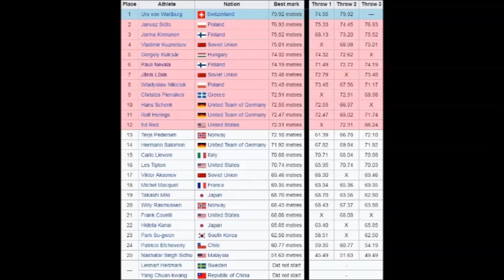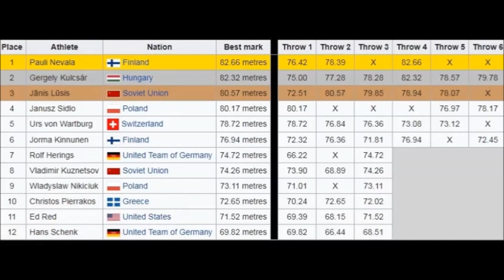Pauli Nevala (Finland) JAVELIN 82.66 meters 1964 OLYMPICS TOKYO.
Pauli Nevala (Finland) JAVELIN PB 92.64 meters (1970).
Born 30 November 1940, is a Finnish former javelin thrower.
His first major international meet was the 1962 European Athletics Championships in Belgrade, where he went out in the qualification round. The next year saw him step up to the very upper echelon of javelin throwers with his new personal best (and national record) of 86.33 meters, thrown in Helsinki on 16 July 1963. This was very close to the world record at the time (86.74 m).
In the Olympic year 1964 however, Nevala had major problems even breaking 80 meters and did not enter the Tokyo Olympics as a favorite. He cleared the Olympic qualification quite easily while the world record holder, Terje Pedersen of Norway, was knocked out – the first man not to qualify. In the final Nevala threw confidently from the start, and took the lead with his fourth throw of 82.66 m, his best that year. This was eventually enough for a victory, narrowly ahead of Gergely Kulcsár.
After the Olympics Nevala's career stagnated. He finished fourth at the 1966 European Athletics Championships at Budapest. His attempt to defend his Olympic title at the 1968 Summer Olympics was cut short in the qualification as his longest throw was controversially declared flat and he failed to advance to the final.
In 1969 Nevala's career had a major resurgence, as he finally broke his six-year-old personal best multiple times, culminating in a 91.40 m throw in his home town of Teuva. At the 1969 European Championships Nevala took the silver medal behind Jānis Lūsis of the Soviet Union. Nevala has later openly attributed this resurgence to anabolic steroids, which were not yet forbidden at the time.
In 1970, Nevala was arguably the best javelin thrower in the world winning 50 out of his 55 competitions. He threw over 90 meters in 5 competitions, over 85 meters in 32 competitions and over 80 meters in 52 competitions. His top 10 average of the season was 90.12 m and all-season average 85.86 m. Nevala's personal best of 92.64 m in Helsinki on 6 September 1970 landed only 6 cm short of Jorma Kinnunen’s world record. In addition to the world's best performance of the year, Nevala was ranked number one javelin thrower by Track & Field News.
Nevala and Kinnunen intentionally fouled all their qualification throws at the 1970 Finnish Championships as a protest against the Finnish Amateur Athletic Association. The protest eventually led to an improved stipend system.
Nevala's career suddenly ended in April 1971 when, in his very first competition of the year at Abidjan, Côte d'Ivoire, he injured his shoulder so badly he could never throw seriously again